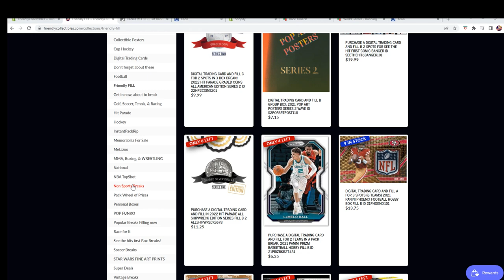2022 Hit Parade All Shipwreck Edition Series 2 FILL A ALLSHIPWRECKS678